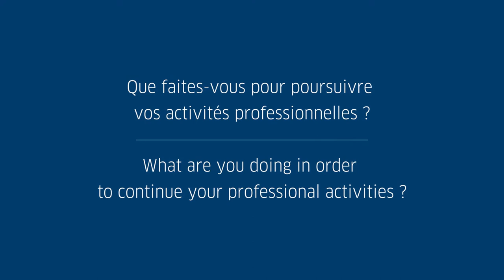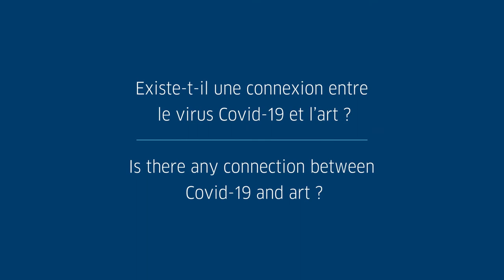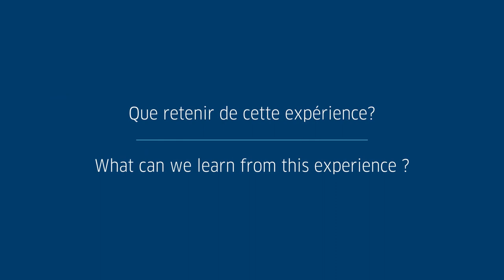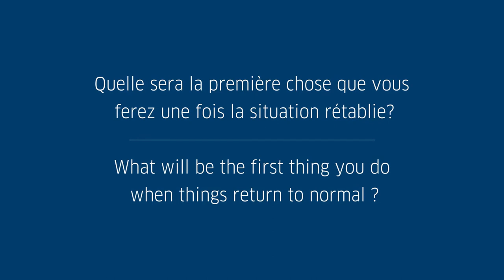Cameroon Corona Chronicles 8 - Jean-Pierre Bekolo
CAMEROON CORONA CHRONICLES
Jean-Pierre Bekolo - Réalisateur
Des interviews aux artistes camerounais pour savoir comment ils font face à la situation sanitaire actuelle.
Le réalisateur Jean-Pierre Bekolo a accepté de répondre à nos questions.
Et vous? Comment vivez vous cette période?
CAMEROON CORONA CHRONICLES
Jean-Pierre Bekolo - Film director
Interviews with Cameroonian artists to find out how they are coping with the current health situation.
The film director Jean-Pierre Bekolo agreed to answer our questions.
What about you? How are you living this period?